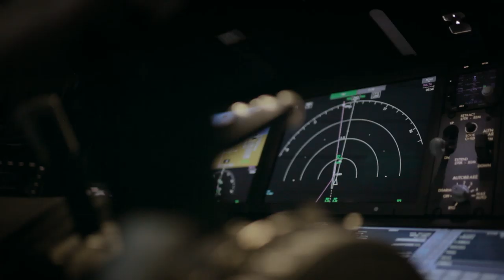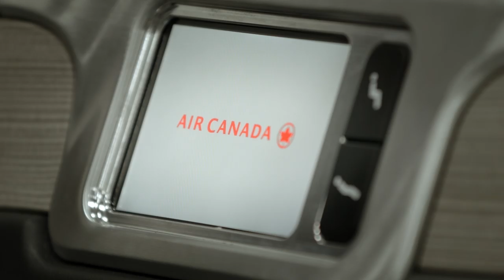Air Canada’s Boeing 787 Dreamliner: Born To Fly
As one of the First Officers onboard Air Canada’s Boeing 787 Dreamliner, Marc-Antoine Plourde was truly born to fly.